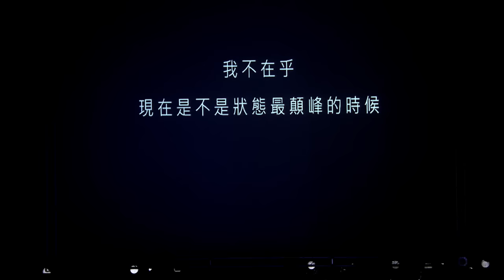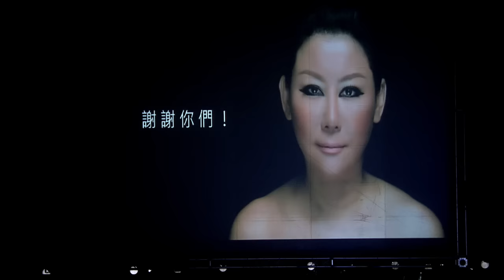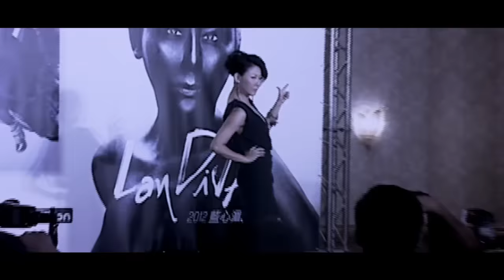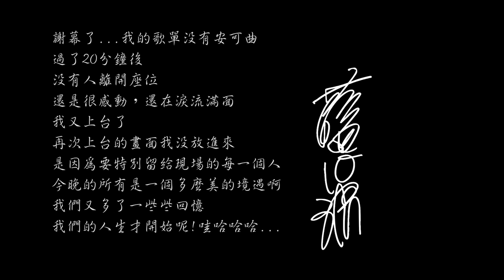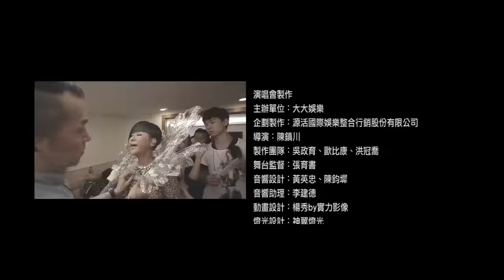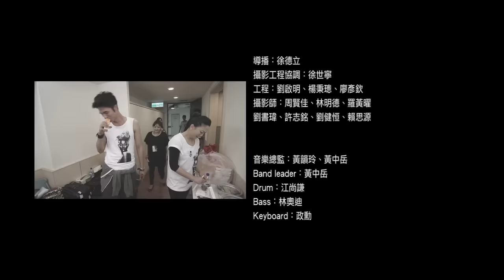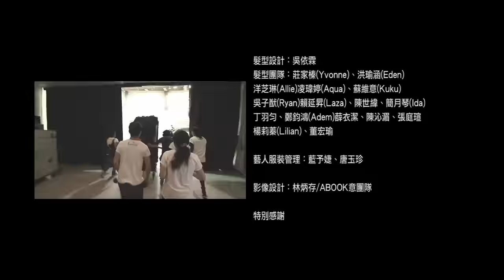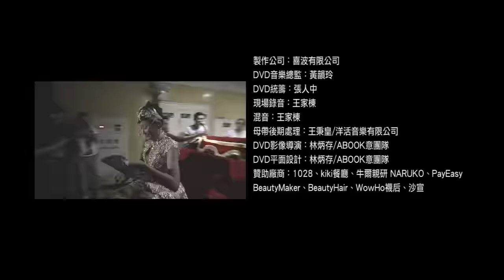LanDIVA 藍心湄演唱會 Official Live Video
LanDIVA 藍心湄演唱會 / LanDIVA Live Concert

「我其實很期待，當然也很害怕。 我還是一樣愛唱，但不知還有誰想聽我唱歌？ 我知道我一樣跳得動，但不確定大家還想不想看我跳舞？」 歌曲成就太多人青春回憶的藍心湄，2012年挑戰人生首場攻蛋演唱會，發揮明星們在舞台上停滯時空永遠青春美麗的超能力，全力一搏！

● LanDIVA 藍心湄演唱會 LIVE / 數位平台已上架

藍心湄演唱會．曲目
Intro
01．心慌意亂
02．要不要
03．踩著你的臉
04．不怕付出
05．熱帶魚
06．哎呀呀啦啦啦
07．三心二意
08．一見鍾情
09．水性楊花
10．我的溫柔只有你看得見
11．春天的貓
12．嗑要
13．仙人掌
14．夜長夢多
15．愛走了
16．就是現在
17．鼓舞
18．無色彩
19．想要飛
20．我要你變心
21．不偽裝的温柔
22．勁舞的女孩
23．上緊發條
24．夏夜燃燒的夢
25．濃妝搖滾
26．你的電話 (feat.脫拉庫)
27．鯨魚 (feat.脫拉庫)
28．愛我到今生
29．狂奔